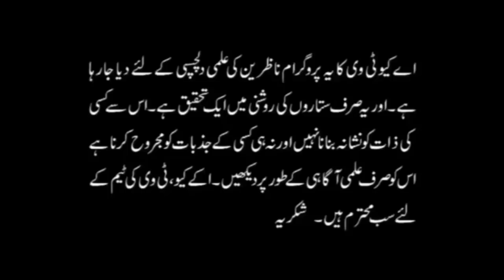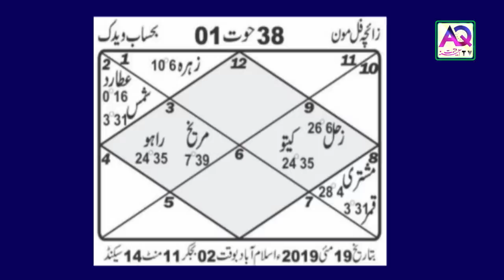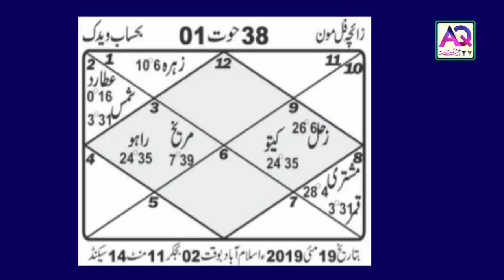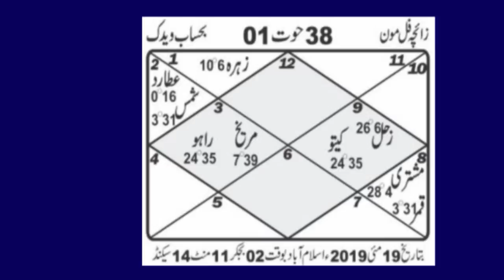پاکستان کی سیاست میں بھونچال مچنے والا ہے haqeeqat Mein | Astrologer Ali Zanjani | AQ TV